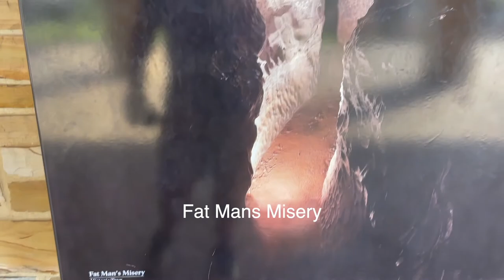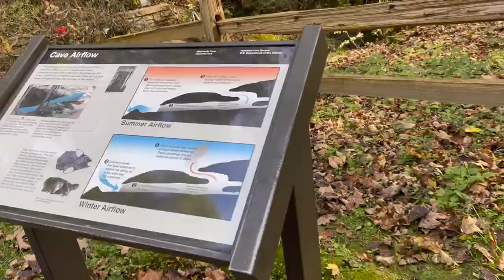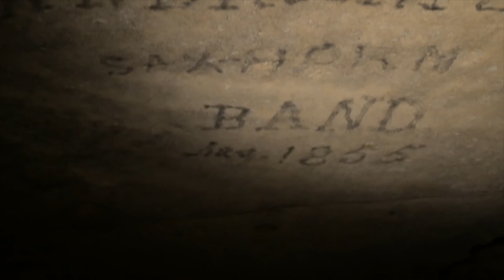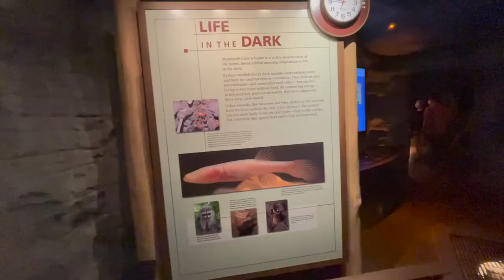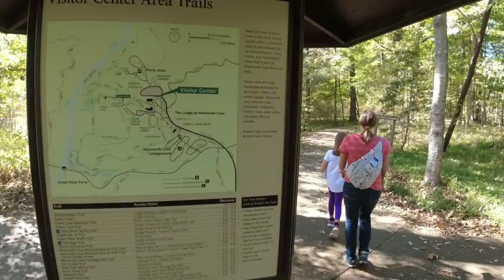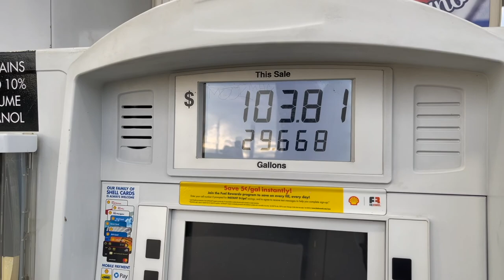VLOGTOBER Day 4! - We tour Mammoth Cave - Fat Mans Misery! - Hikes and Junior Ranger Badges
In this video we tour Mammoth Cave National Park. We did the Historic Tour. The cave is absolutely enormous.

Our Equipment:
Drone (DJI Air 2S)
Drone (DJI Mavic Mini)
Main Camera (Canon M50)
Action Camera (DJI Osmo Action)
Microphone on camera (Movo VXR10)

Tired of staying overnight in parking lots?